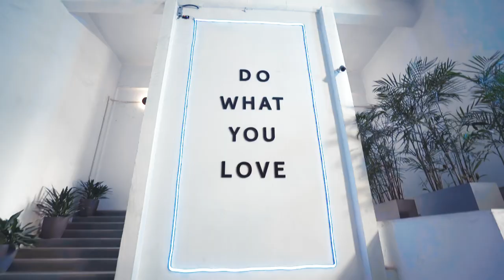Reimagine Your Workspace- WeWork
With this interesting piece of work, WeWork aims at reframing the concept of a workspace from being merely a place to conduct business to a space incubating business of all sizes that can learn, network, grow and expand. Do take a look.